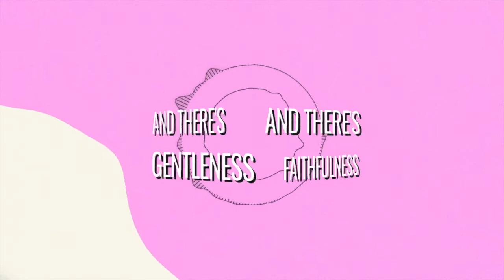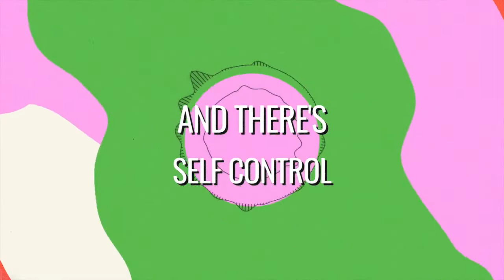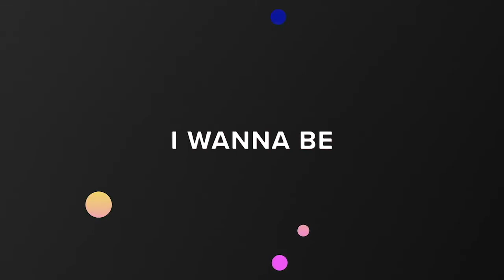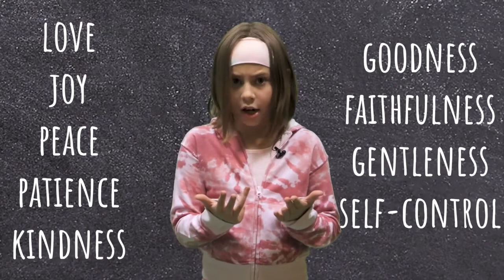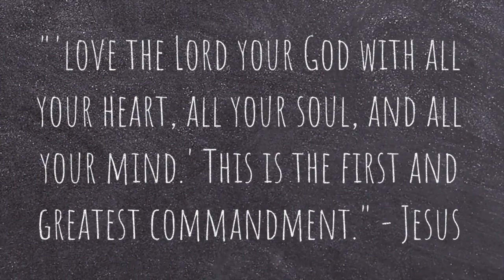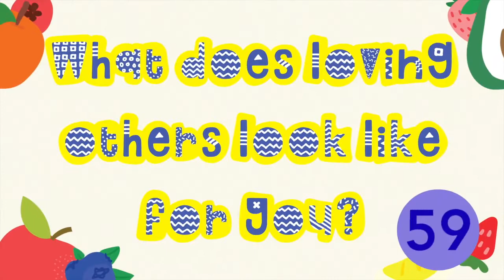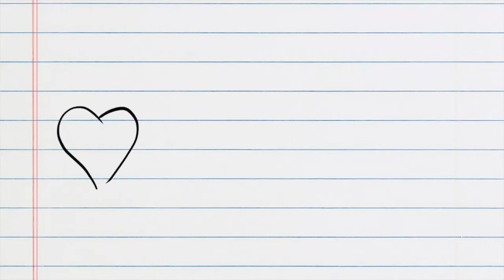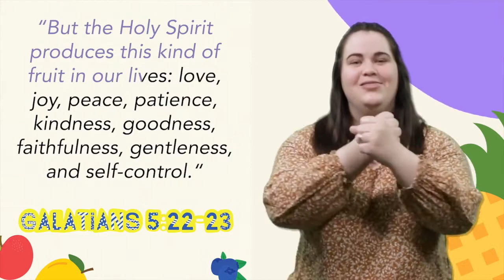Elementary | Motivated - Part 1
Welcome Kids! In our new talk today, we are learning about Love, the first Fruit of the Spirit!

for more!